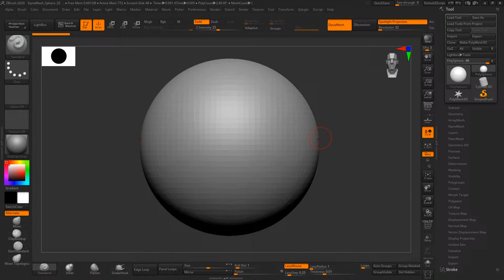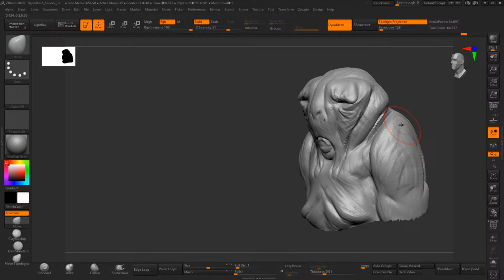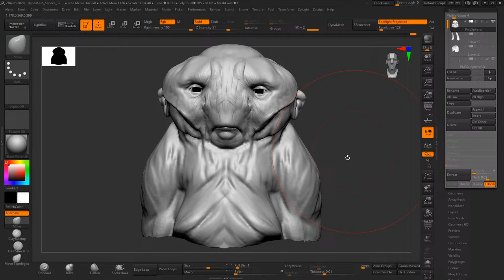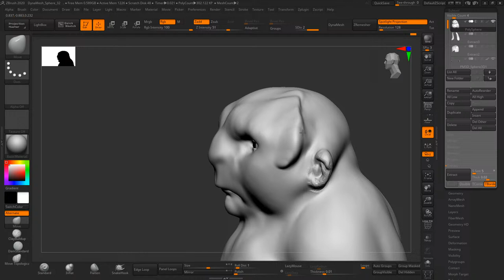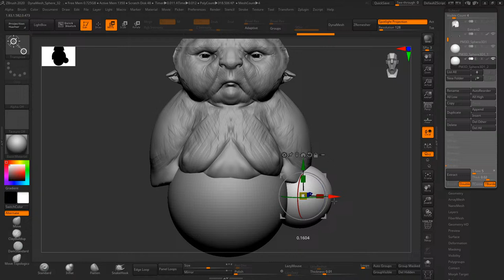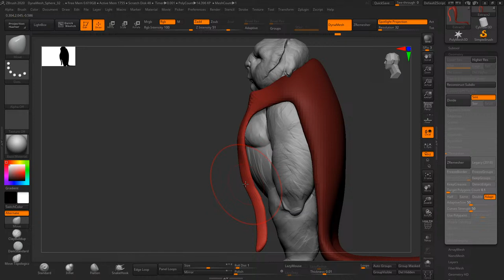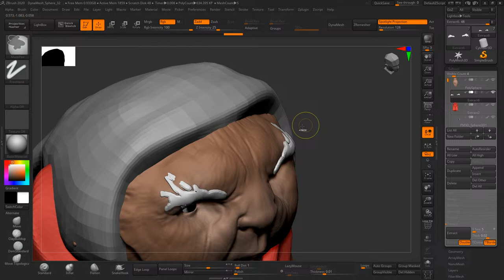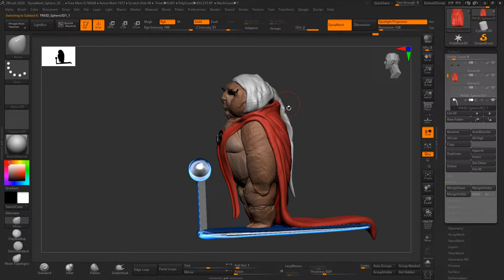occ sculpt sketch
I have no idea what will come out, so we'll see.